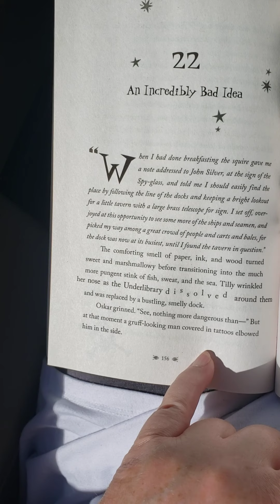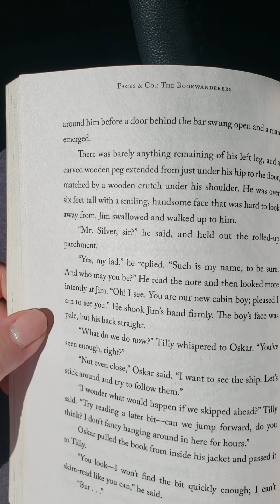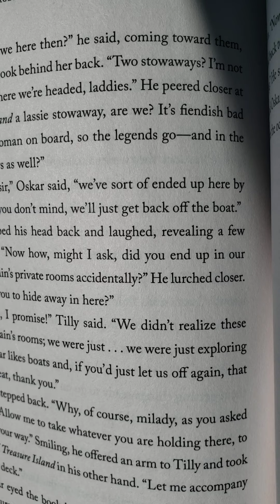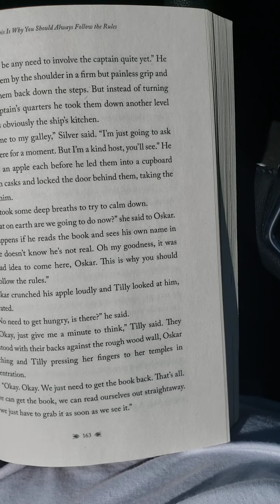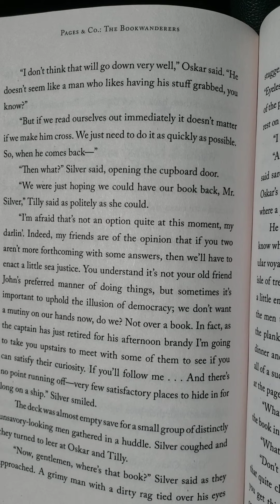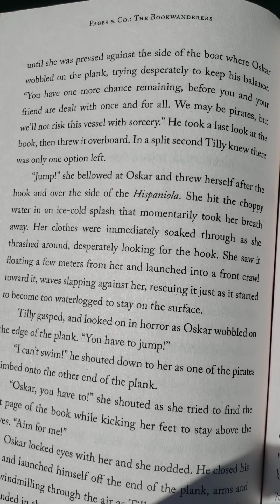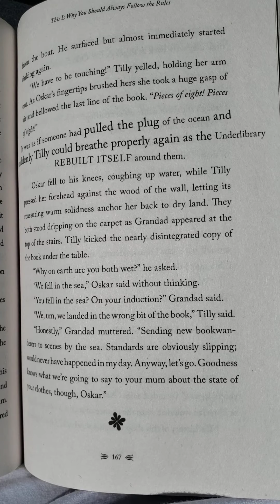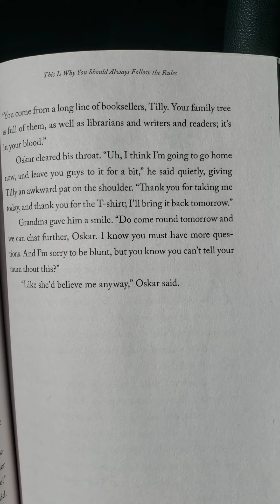Bookwanderers ch's 22 & 23